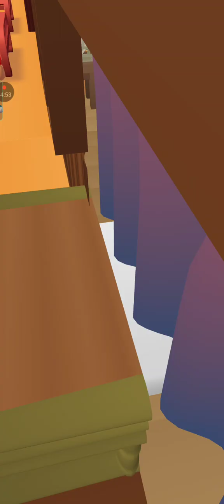Sushi Roll 3D!